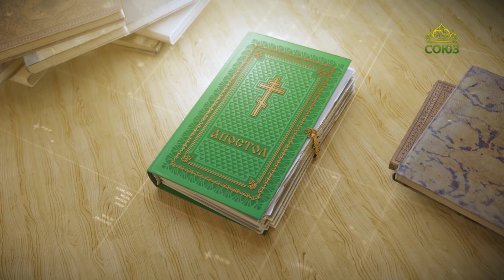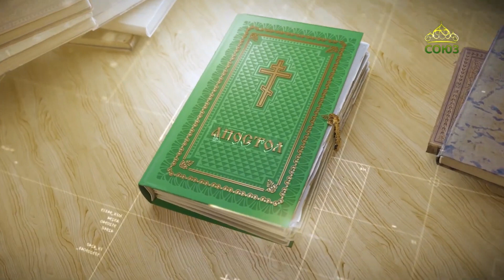Читаем Апостол 22 ноября 2022. Первое послание к Фессалоникийцам Апостола Павла. Глава 3, ст. 9-13.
А вас Господь да исполнит и преисполнит любовью друг к другу и ко всем, какою мы исполнены к вам